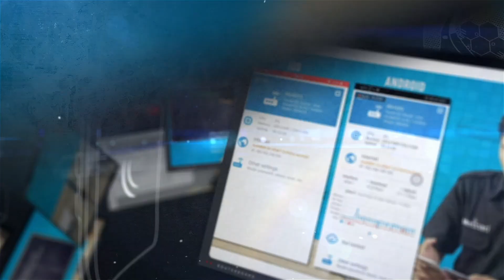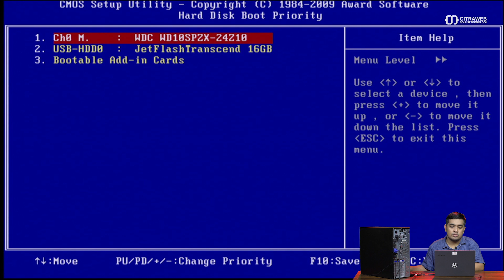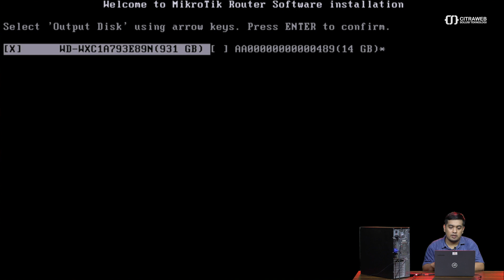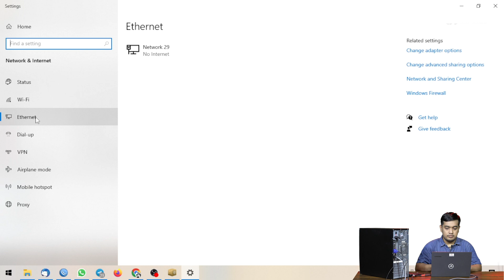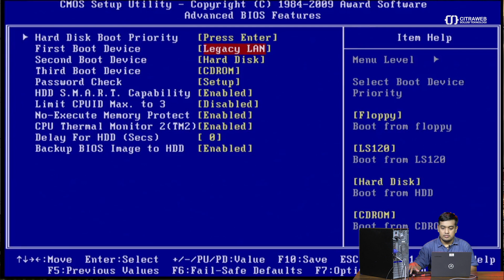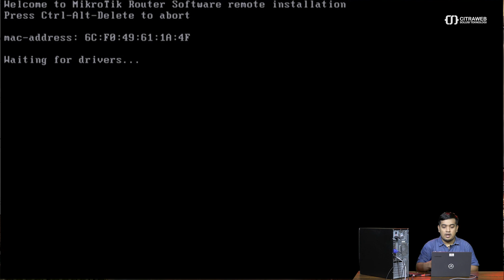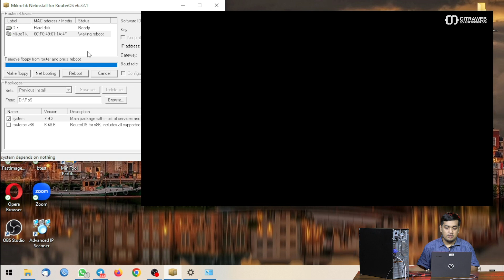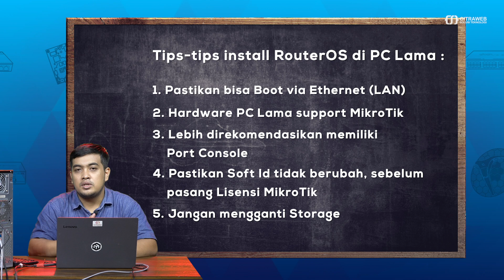Memanfaatkan PC Lama Jadi Router MikroTik - MIKROTIK TUTORIAL [ENG SUB]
Kalian memiliki perangkat PC yang tidak terpakai?
Anda bisa mengubahnya menjadi sebuah Router MikroTik dan memanfaatkannya untuk menangani jaringan yang kalian kelola.

MikroTik tidak hanya tersedia dalam produk Hardware, namun juga menyediakan produk software dalam bentuk Operating System yang dapat diinstall di PC (x86). Salah satu nilai lebih ketika kita memilih PC router, kita bisa upgrade spesifikasi PC sesuai kebutuhan jaringan kita. Misal ketika processor sudah dirasa terlalu terbebani, kita bisa upgrade ke processor dengan kemampuan yang lebih tinggi. Sedangkan kekurangan dari PC router salah satunya RAM yang maksimal hanya 2 GB (RouterOS v6), juga konsumsi power yang cukup besar, dibandingkan dengan RouterBoard yang hanya membutuhkan konsumsi power yang relatif kecil.